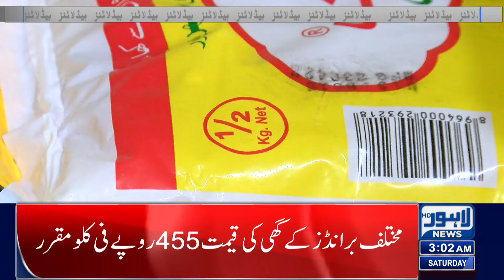Government Big Relief To People's | Lahore News Headlines 03 AM | 16 MAR 2024